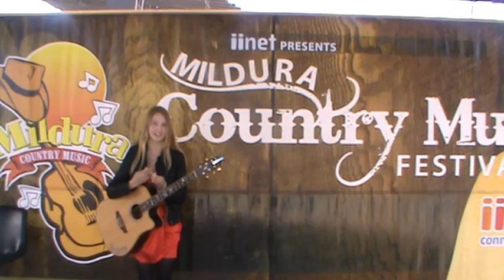Sami at Mildura Country Music Festival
Hi here I was at one of the main Mildura stages, I wasn't booked to sing as an artist there this year but hoping so much to get the chance next year. I did sing at the walk-ups each day though. It was a wonderful festival and worth going to. Had lots of Free concerts happening all over Mildura and close by towns, very friendly festival.